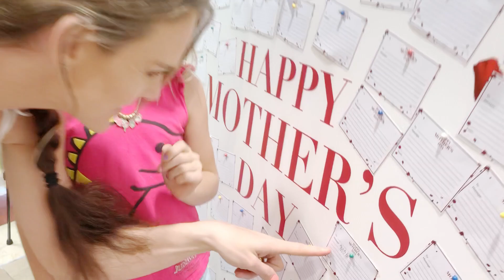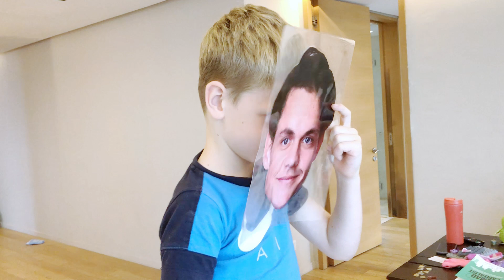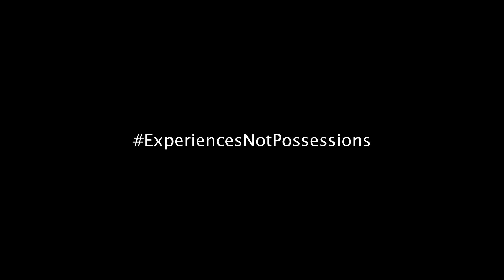29 episode - Mothers Day 2018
Mothers day!! We are in Kuala Lumpur about to head to our next location in a few days. In this episode we show you a super healthy and delicious Ice Cream and smoothie Recipe. We call it Hulk Ice Cream or Smoothie!

The Greens Powder we use in this is, Happy Way. Our kids will have it with water, it takes so yummy. We pay to get it shipped to us where ever we are in the world we love it so much.